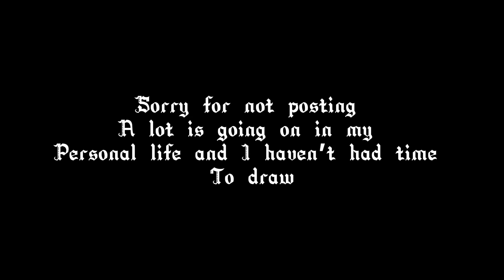Expect some content soon